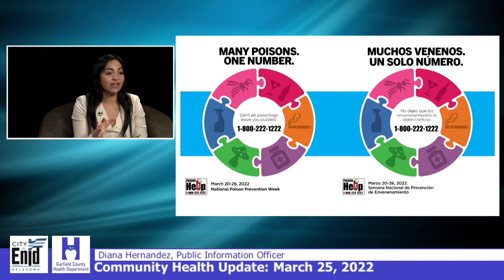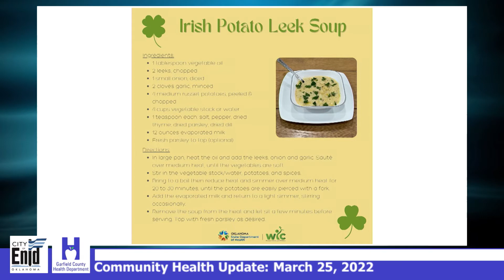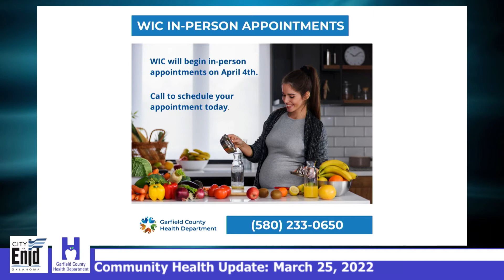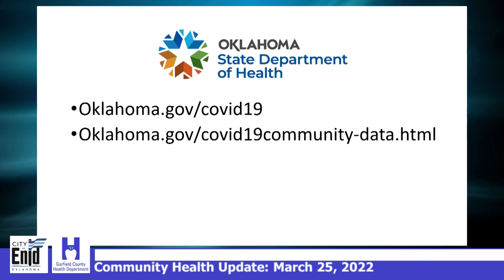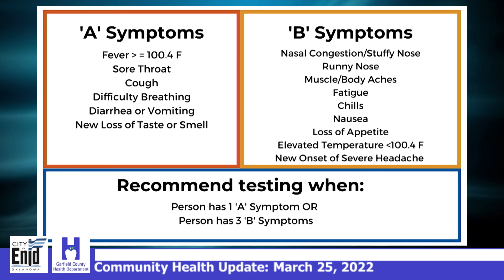Community Health Update - March 25, 2022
Diana Hernandez and John Gray with the Garfield County Health Department bring us their monthly update.